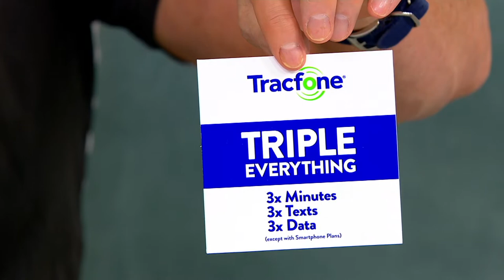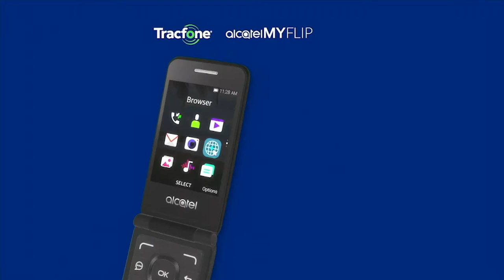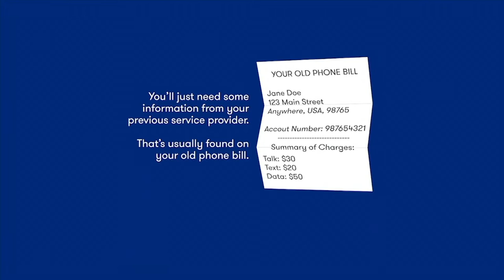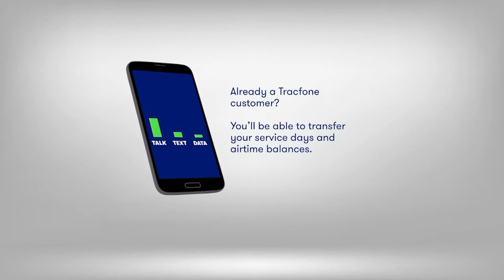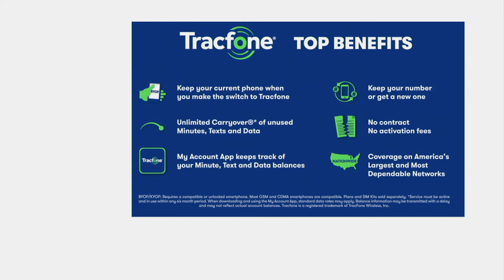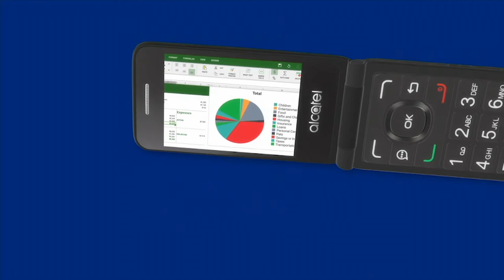Tracfone Alcatel MY FLIP 2 with 1200 Talk/Text/Data on QVC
Tracfone Alcatel MY FLIP 2 with 1200 Talk/Text/Data

This bundle is built for you. The Alcatel MY FLIP 2 flip phone lets you stay in your comfort zone with a compact design and intuitive interface -- you know, the stuff that makes using your phone easy. Plus, because it's from TracFone you have the ability to customize your own plan, without big company contracts. From Alcatel.